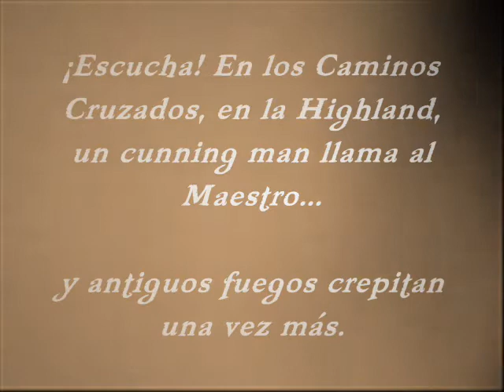El Llamado del Herrero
Una pequeña muestra del viejo oficio brujeril brotado de una semilla que fue hallada en las highlands escocesas y retoñó a un oceano de distancia.

Recibí este Llamado en 2005, cuando me preparaba para liberarme al fin de una carga que había durado demasiado tiempo, y había costado demasiado.

Sean condescendientes, soy bastante torpe para crear videos; ofrezco éste a todos aquellos que guardan las labores del Herrero, que recorren los Caminos Cruzados y han aspirado el fuego de la cabra; para brujos y paganos sin brillo y glitter en todas partes; y, por encima de todo, a aquellos que siguen el Oficio de los Caminos Cruzados. Que el maestro se encuentre con ustedes en la Encrucijada.

...basta de prosa púrpura, ahora los hechos:

Créditos:

El llamado del Herrero es por mí, Luis Abbadie. Varias imágenes fueron halladas con Google o algunos amigos me las enviaron por correo electrónico, y su copyright es de sus respectivos autores, por supuesto; si ves aquí tu obra, por favor comunícate conmigo y te daré el crédito debido, o bien la reemplazaré si *de veras* te molesta.

las fotografías de la iglesia de Auldearn kirk y el paisaje de Nairn pertenecen a mi buena amiga HedgeStrega Annya (oh, y la ilustración que se ve justo antes de la iglesia es mía :-P además, el tipo de las astas de ciervo soy yo).

La ilustración del Maestro del territorio cerca del final es de Seth Harris, tomada de (vamos, Seth, incluso he comprado el libro dos veces... ¡lo regalé la primera vez! :-P).

¡La música es Goddess of the Sand Sea, , quien gentilmente me permitió contaminar su maravillosa composición con mi voz macabra! :-D

Algunos de mis escritos acerca de Brujería Tradicional y otros temas pueden encontrarse en: